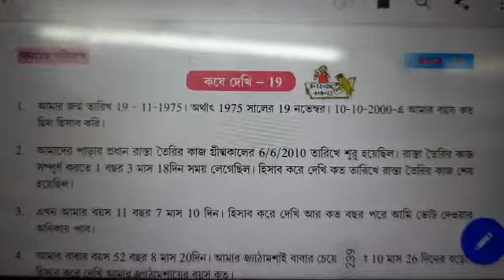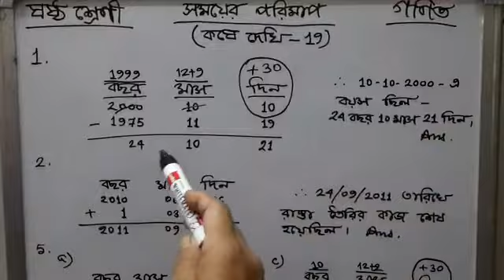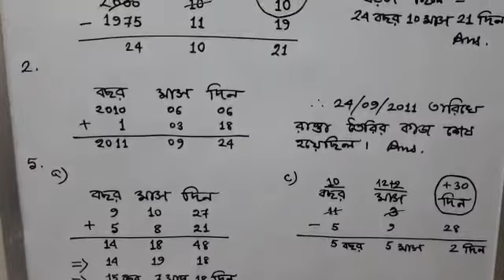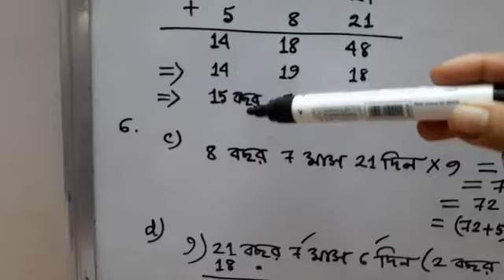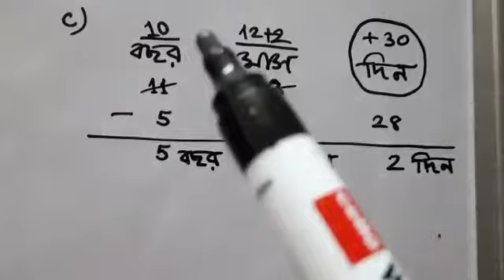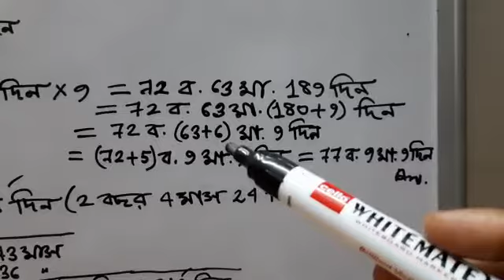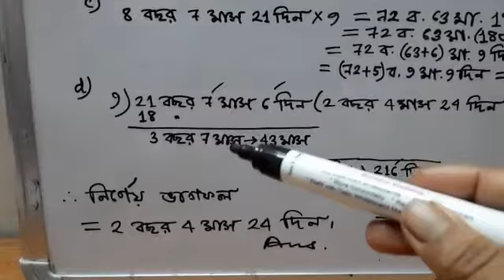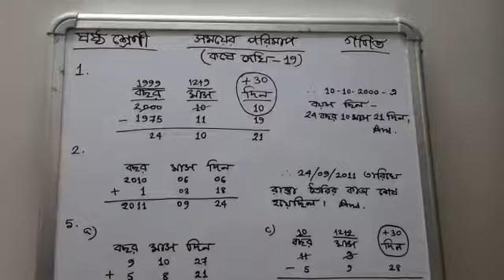সময়ের পরিমাপ // গণিত // ষষ্ঠ শ্রেণী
Mathematics class by Saha